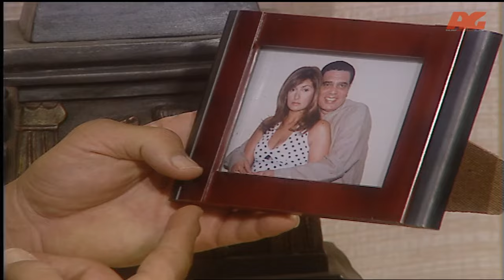مسلسل محمود المصري - بطولة محمود عبدالعزيز - الحلقة الثالثة والعشرون - Mahmoud Elmasre Series Eps 23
يحصل محمود على البكالوريا ويلتحق بعمل في ميناء الأسكندرية، رافضا التعيين في وظيفة حكومية، إتساقا مع طبيعته المغامرة الطموحة للعمل الحر ويتقرب محمود من عدنان فاخوري، رجل الأعمال الثري، ويتزوج بشقيقته، وينجب منها يوسف، لتنتهي علاقتهما بعد عام واحد. تنتعش الحالة المادية لمحمود وأشقائه الذين تملكوا عددا من المراكب والشركات، أممتها ثورة يوليو عام 1952 .يسافر محمود وإخوته إلى أمريكا، ثم يعودوا في عهد السادات، الذي قام على مفاهيم جديدة، أساسها التخلص من الفكر الاشتراكي وبدء سياسة الانفتاح الاقتصادي، ليعاودوا أنشطتهم التجارية من جديد. يدخل محمود في مزاد على قصر "البرتو" الإيطالي بحي فيكتوريا بالأسكندرية، ويفوز به، على خلفية من تقدمه في مرحلة ماضيةإلى صاحب القصر لخطبة ابنته كليو، لكن البرتو رفض رغبة محمود، بسبب الفارق المادي والاجتماعي بينهما، إلا أن محمود يتقدم لها ثانية بوضعه الجديد، وينتزع موافقتها على الخطبة . نغصت مضايقات منافسي محمود في العمل والتجارة حياته، يتمكن حسين الدهشان من تلفيق قضية آداب لكليو، ليضع محمود في مأزق، بعد دخولها السجن، ألا أنها تقرر العودة إلى إيطاليا، مضحية بحبها، في سبيل عدم تلويث سمعته، والانطلاق في حياته العملية التي نجح فيها على مستوى دولي محققا كل أحلامه .

طاقم العمل: محمود عبدالعزيز - هشام سليم - سامي العدل - سمية الخشاب - غادة عبدالرازق - أحمد خليل